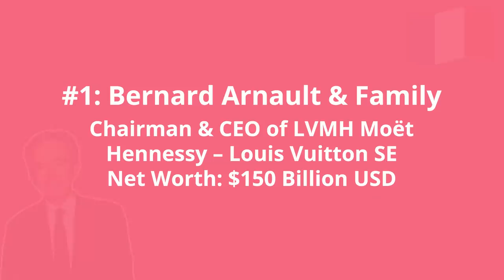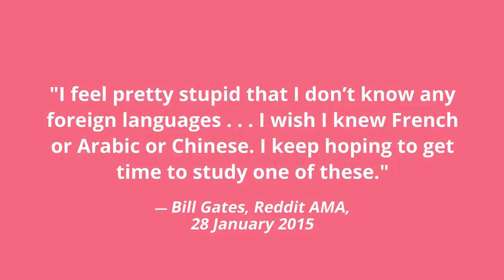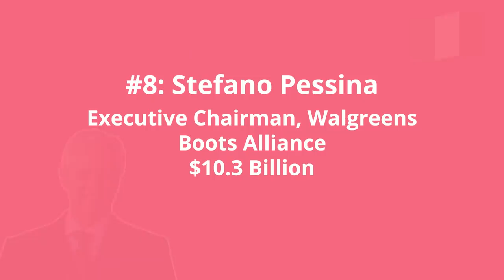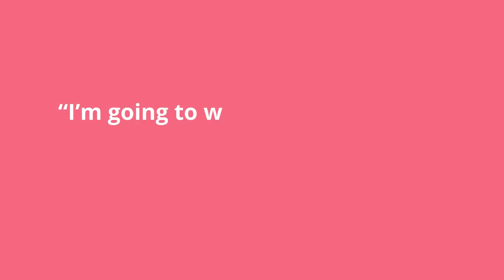Revealed: The Languages Billionaires Learn (And Teach Their Children!)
💰 There are 3,228 billionaires alive today. But do these billionaires learn foreign languages? Have languages helped them make their cash? Or do they even care? And more importantly, what languages do they teach their children?

In this video, I investigate the languages spoken by 16 billionaires from all around the world, and one language in particular that they are making sure their children learn...

📖 FREE STORYLEARNING® KIT:
Want to learn another language to boost your career opportunities and quality of life? Get my free StoryLearning® Kit and discover how to learn foreign languages faster through the power of story 👉🏼

📚 RESOURCES:
Want to get fluent like some of these billionaires? My Uncovered courses take beginners up to an intermediate (B1) level through engaging stories instead of boring textbooks.

😅 CORRECTIONS:
"Persian" and "Farsi" refer to the same language, so Qod Nisanov speaks 5 languages, not 6.

⏱ TIMESTAMPS:
0:00 - Intro
0:15 - #1: Bernard Arnault & Family
1:07 - #2: Richard Branson
1:31 - #3: Aliko Dangote
1:53 - #4: Tatyana Bakalchuk
2:46 - #5: Jack Ma
3:25 - #6: Bill Gates
4:07 - #7: Mark Zuckerberg
4:33 - #8: Stefano Pessina
5:01 - #9: Jeff Bezos
5:21 - #10: Elon Musk
5:56 - #11: David Vélez
6:24 - #12: Michael Bloomberg
6:58 - #13: Naguib Sawiris
7:29 - #14: Jan Koum
7:49 - #15: Qod Nisanov
8:14 - #16: Patrick Soon-Shiong
8:43 - The Billionaire Kids